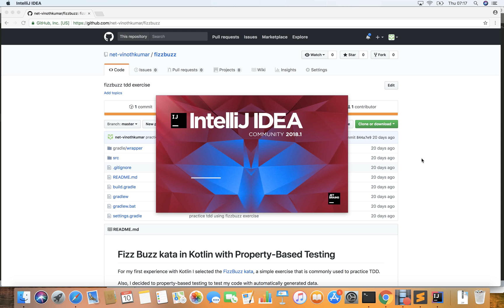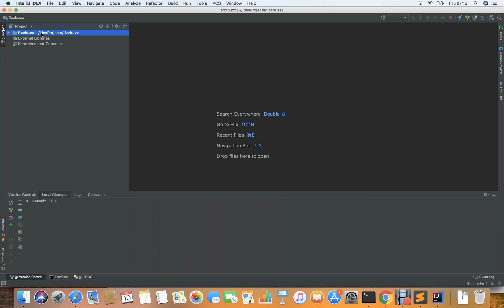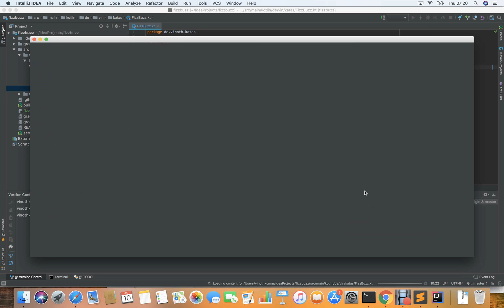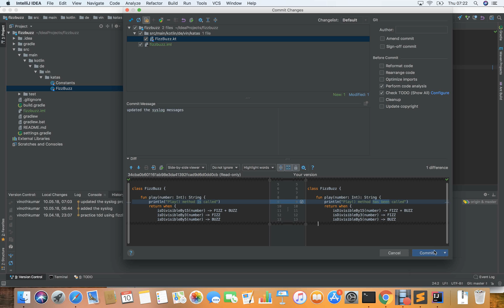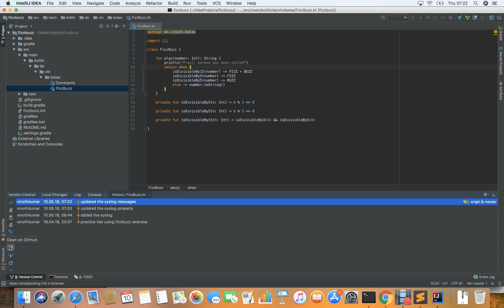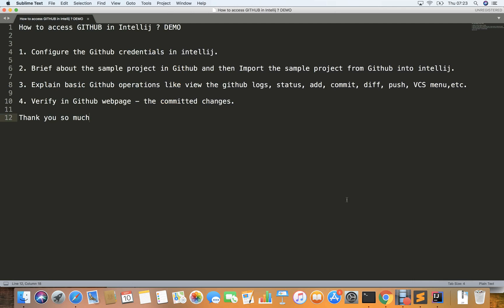TAMIL ACCESS GITHUB FROM INTELLIJ DEMO | How To Access GitHub From Intellij Explain | InterviewDOT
to get notifications. ACCESS GITHUB FROM INTELLJ DEMO

How to access GITHUB in Intellij ? DEMO

1. Configure the Github credentials in intellij.

2. Brief about the sample project in Github and then Import the sample project from Github into intellij.

3. Explain basic Github operations like view the github logs, status, add, commit, diff, push, VCS menu,etc.

4. Verify in Github webpage - the committed changes.

In the Settings/Preferences dialog Ctrl+Alt+S , select Version Control | GitHub in the left pane. Click Add account, and in the dialog that opens, click Sign up for Github. Register your account on the Sign up for GitHub page that opens. Return to the IntelliJ IDEA settings and specify your credentials.

Register an existing account
In the Settings/Preferences dialog ⌘,, select Version Control | GitHub in the left pane.

Click Add account.

In the dialog that opens, specify your GitHub server URL (either github.com, or an enterprise instance).

Do one of the following:

If you already have a token, click the Enter token link and paste it there.

If you want to obtain a new token, enter your login and password. If you have two-factor authentication enabled, you will be asked to enter a code that will be sent to you by SMS or through the mobile application. See Creating a personal access token for more details on GitHub tokens.

The token must have the repo and the gist scopes enabled in your account permissions (see Understanding scopes).

Create a new GitHub account

Click Add account, and in the dialog that opens, click Sign up for Github.

Register your account on the Sign up for GitHub page that opens.

Return to the IntelliJ IDEA settings and specify your credentials.

Manage multiple accounts
You can use multiple GitHub accounts in IntelliJ IDEA: for example, a personal account to work on an open-source project, and a corporate account for your main job.

Use the add icon button to add as many accounts as you need.

(Optional) To set an account as a default one for the current project, select it and click checkmark icon. If a default account is set, IntelliJ IDEA will not ask you to select an account you want to use when you share your project on GitHub, rebase a fork, create a pull request, or create a gist.